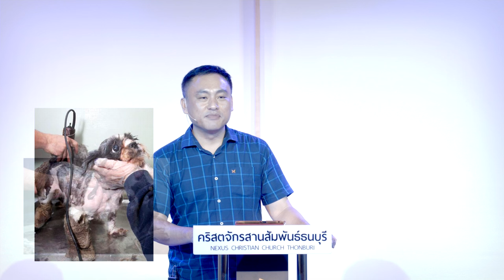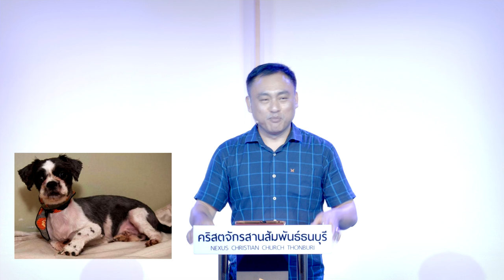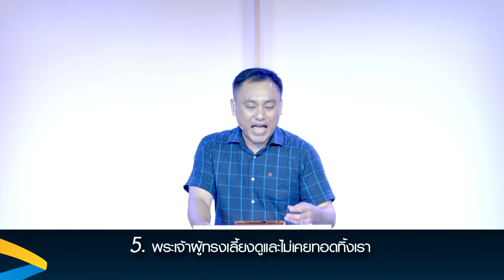คำเทศนา รู้จักพระเจ้าที่ท่านเชื่อ (เนหะมีย์ 9:1-37)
วันที่ 26 มิถุนายน 2016 โดย อ.ศรัณย์ ลีฬหเกรียงไกร

1. พระเจ้าผู้สร้างฟ้าสวรรค์ แผ่นดินโลก และสรรพสิ่งทั้งปวง
2. พระเจ้าผู้ทรงเรียกและเลือกเราไว้สำหรับพระองค์
3. พระเจ้าผู้ทรงปลดปล่อยเรา จากพันธนาการของบาป และจากความทุกข์ใจทั้งปวง
4. พระเจ้าผู้ทรงให้หลักที่ชัดเจนในการดำเนินชีวิตแก่เรา
5. พระเจ้าผู้ทรงเลี้ยงดูและไม่เคยทอดทิ้งเรา
6. พระเจ้าผู้ทรงให้อภัยเราเสมอ
7. พระเจ้าผู้ทรงอวยพรและประทานชัยชนะแก่เรา
8. พระเจ้าผู้ทรงตีสอนเราด้วยความยุติธรรม